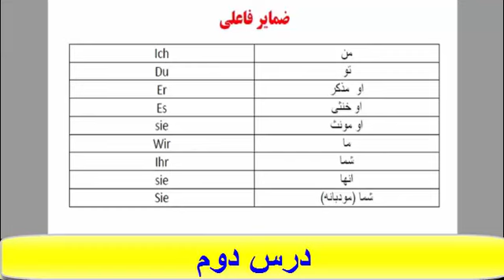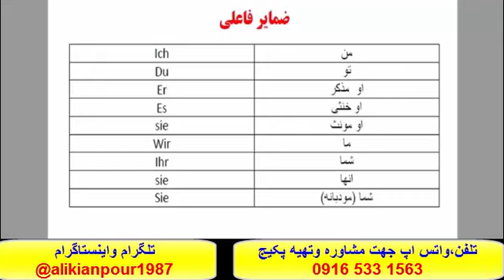آموزش کلمات آلمانی،گرامر آلمانی و مکالمه آلماني با پکیج استاد 10 زبانه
تایم مشاوره و پاسخگویی :((در طول 24 ساعت شبانه ،روز))